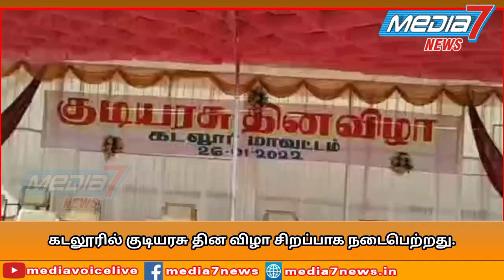கடலூரில் குடியரசு தின விழா சிறப்பாக நடைபெற்றது...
கடலூரில் 73 வது குடியரசு தின விழா சிறப்பாக நடைபெற்றது.

 கடலூர் மஞ்சகுப்பம் அறிஞர் அண்ணா  விளையாட்டரங்கில் இன்று மாவட்ட ஆட்சியர்பொறுப்பு ரஞ்ஜீத் சிங்  அவர்கள் தேசிய கொடியை ஏற்றி வைத்தார் பின்னர் ‌கடலூர் மாவட்ட காவல் துறை கண்காணிப்பாளர் .சக்திகணேசன் முன்னிலையில்
  காவல் துறையினரின் அணிவகுப்பு மரியாதையை ஏற்றுகொண்டார் .
 தமிழக முதல்வரின் காவல் பதக்கங்கள் 86  காவல்துறையினருக்கு அணிவித்தார்.  அரசின் பல்வேறு துறைகளில் சிறப்பாக பணிபுரிந்த அரசு உழியர்கள் 139 பேருக்கு ‌பாரட்டு‌ சான்றிதழ் வழங்கினார். மேலும் தியாகிகளின் வீட்டிற்கு சென்று மாவட்ட ஆட்சியர் பொன்னாடை போர்த்தி கெளரவிததார்.